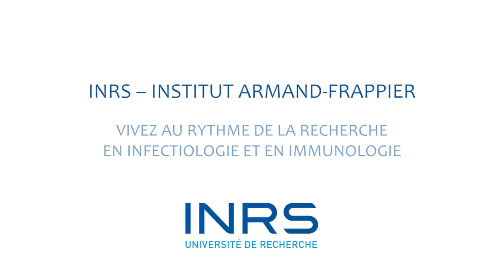INRS–Institut Armand-Frappier : Vivez au rythme de la recherche en infectiologie et en immunologie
PORTES OUVERTES 2018
Venez rencontrer professeurs et étudiants et visiter plusieurs de nos laboratoires en biosciences de la santé lors de nos portesouvertesinrs le 3 novembre 2018.

Situé au cœur de la Cité de la Biotech de Laval, tout près de Montréal, ce centre de recherche reconnu pour son excellence compte 50 équipes dont 30 en infectiologie et immunologie, ce qui en fait un pôle d’expertise en la matière.

Poursuivant la mission du Dr Armand Frappier, grand infectiologue du vingtième siècle, les chercheurs se penchent sur un grand nombre de pathogènes et sur les mécanismes de l’immunité dans une approche de synergie de disciplines scientifiques.

Milieu de vie stimulant, les professeurs et les quelque deux cents étudiants y travaillent dans un fort esprit de collaboration. Les professeurs se font un devoir d’être disponibles et attentifs à leurs équipes, une proximité rare dans le milieu.

Trois programmes de maîtrise et deux programmes de doctorat sont offerts sur place. Tous les détails sont sur le site Web

Branché sur le monde, l’INRS–Institut Armand-Frappier accueille actuellement des étudiants en provenance de 26 pays. Il est intégré à cinq réseaux de recherche internationaux, dont le Réseau international des Instituts Pasteur.

Cette vidéo a été rendue possible grâce au financement de l’Université du Québec et à son Fonds de développement académique du réseau (FODAR).

Un grand merci à tous les étudiants, professeurs et membres du personnel qui ont participé au tournage !

Merci également au
Service des archives et de la gestion documentaire de l’INRS
Musée Armand-Frappier
Service des études supérieures et postdoctorales de l’INRS
pour leur contribution généreuse dans la documentation.

Les images scientifiques ont été produites et gracieusement partagées par les professeurs du Centre :
Charles Clamettes
Salim Timo Islam
Jean-François Laliberté

Production : TCB Médias Inc. 2017